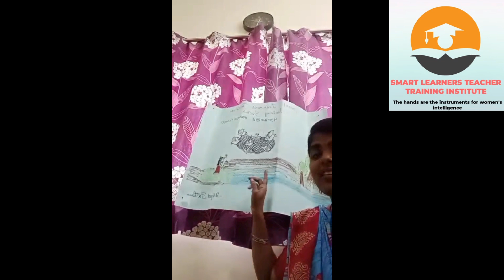புறாக்கள் வேடணும் கதை | Smart Learners Teacher Training Institute